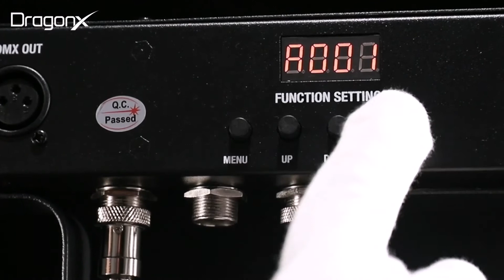DragonX Four Bar LED Mobile Lighting System-DJ, Party, Clubbing